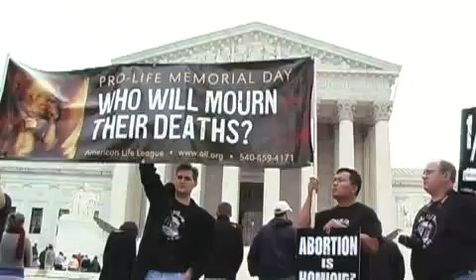Pro-Life Memorial Day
Marie Hahnenberg, researcher at American Life League, explains Planned Parenthood's complicity for killing millions of preborn children at the Pro-Life Memorial Day vigil at the U.S. Supreme Court Oct. 6.